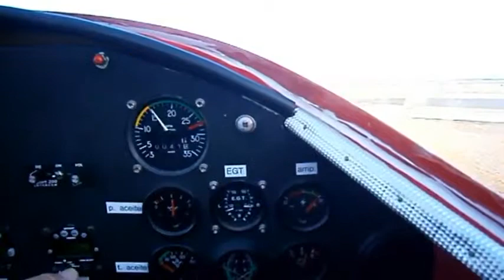VUELO EN LA JODEL D-150.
PASEO CON MI COMPAÑERO DE TRABAJO JUAN, POR EL BAJO GUADALQUIVIR, ESTE VIDEO LO HA HECHO ÉL.